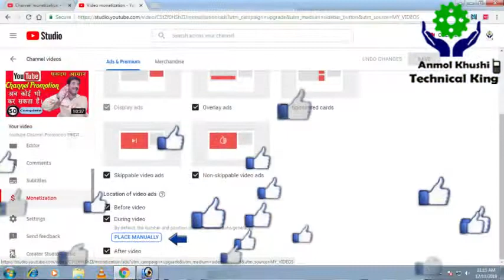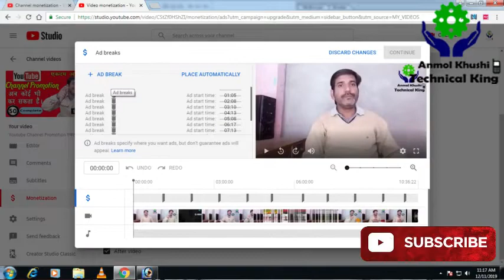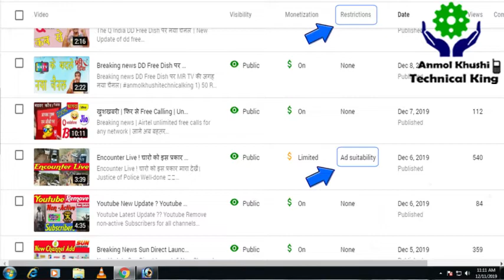Youtube 5 New Update. जो सभी को जानने आवश्यक है। Youtube new update 2020.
Youtube Update ! एक अच्छी खबर सभी Youtuber के लिए की होगी सबकी कमाई। जाने कैसें।
Youtube new update. All Creators Good News कैसें मिलेगी आपको इस मेले में Sponsorship.

Youtube Big Update. सब के बहुत अच्छी खबर।
Youtube new Update ! New Youtuber Don't Do This ?
Youtube New Updates ! Youtube 10 factor. Free Channel Promotion Kaise Kare.
Youtube New Update ! Youtube ! All new Creators Must Watch ?.
Youtube New update || Youtube Big Update.
Youtube creator new update good news for youtubers
big update
youtube update
big update

      _-' MY'-._    _.._
'._/| *INDIA*     ''. ;'-